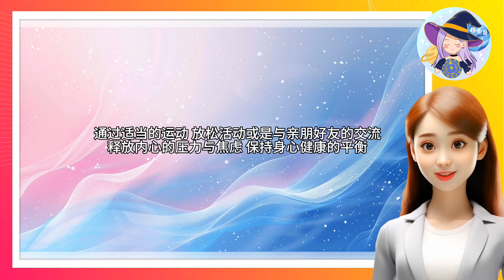【靜電魚】處女座下周運勢：11月18日~24日